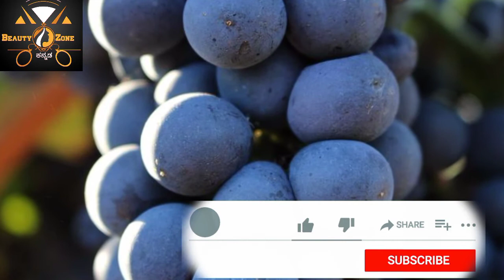ಕಪ್ಪು ದ್ರಾಕ್ಷಿಯನ್ನು ತಿನ್ನೋದ್ರಿಂದ ಸಿಗುವ ಲಾಭ ಏನು ಗೊತ್ತಾ?|Health Tips|Beauty Zone Kannada